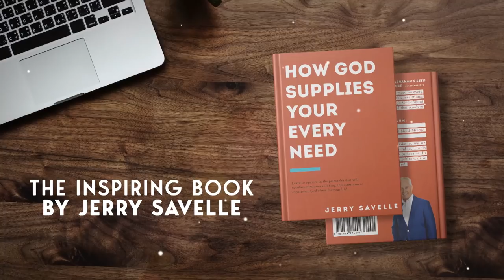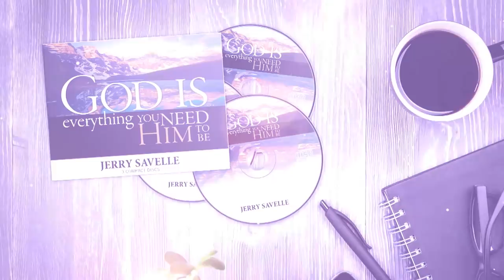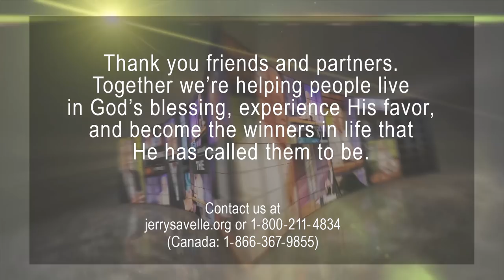Trusting God in Challenging Times, Part 2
Are you or someone you know going through a difficult or challenging situation? Perhaps a bad or failed relationship, death of a loved one, a job, etc… Sometimes life isn’t easy or go as we had thought it would but, there is always hope with our God. In this series, Jerriann Savelle shows us through scripture, that whatever obstacles and challenges we face, that 'joy will come in the morning.' (Psalm 30:5). We need to remain steadfast in knowing that God is in control, and 'works for the good of those that love him.' (Romans 8:28) Peace, healing, comfort and purpose can only be found in the Lord.